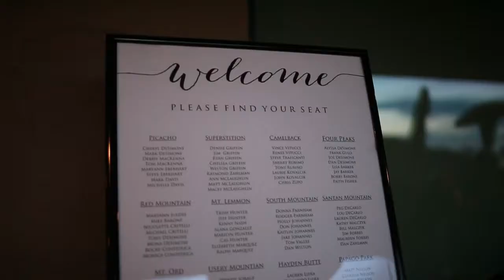Spencer & Kelly Otti Wedding